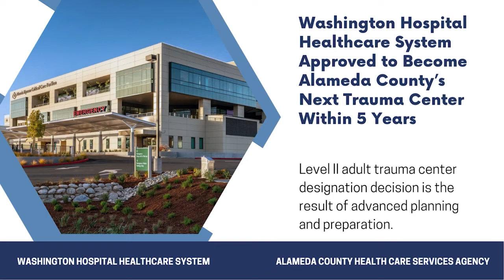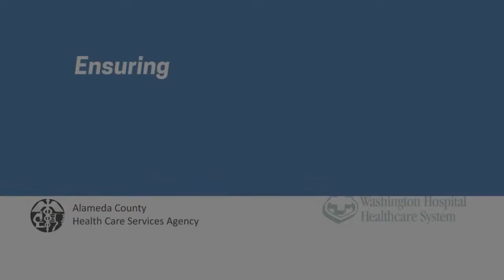Washington Hospital Health Care System is to be designated as the county's next trauma center.